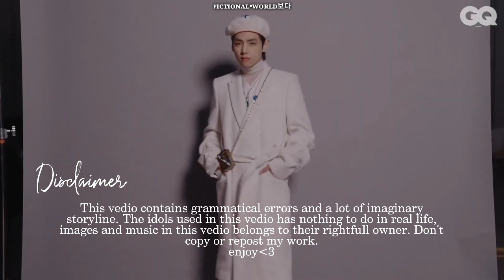•𝟒||𝐖𝐡𝐞𝐧 𝐚 𝐛𝐢𝐥𝐥𝐢𝐨𝐧𝐚𝐢𝐫𝐞 𝐟𝐨𝐮𝐧𝐝 𝐭𝐡𝐞 𝐠𝐢𝐫𝐥 𝐰𝐡𝐨 𝐜𝐚𝐦𝐞 𝐮𝐩 𝐢𝐧 𝐡𝐢𝐬 𝐝𝐚𝐢𝐥𝐲 𝐝𝐫𝐞𝐚𝐦𝐬|𝐊𝐓𝐇 𝐟𝐟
"𝑳𝒐𝒗𝒆 𝒀𝒐𝒖𝒓𝒔𝒆𝒍𝒇 𝒂𝒏𝒅 𝑵𝒆𝒗𝒆𝒓 𝒈𝒊𝒗𝒆 𝒖𝒑"
𝑮𝒐𝒅 𝒃𝒍𝒆𝒔𝒔 𝒚𝒐𝒖!

ᴅᴏ ɴᴏᴛ ᴄᴏᴘʏ ᴍʏ ꜱᴛᴏʀʏ‼️‼️
 "ɪ ᴏɴʟʏ ᴏᴡɴ ᴛʜᴇ ꜱᴛᴏʀʏʟɪɴᴇ ᴀɴᴅ ᴡʜᴏʟᴇ ᴇᴅɪᴛꜱ" ᴛʜᴇ ꜱᴏɴɢꜱ, ɪᴍᴀɢᴇꜱ, ᴀɴᴅ ɢʀᴀᴘʜɪᴄꜱ ᴜꜱᴇᴅ ɪɴ ᴛʜᴇ ᴠɪᴅᴇᴏ ʙᴇʟᴏɴɢ ᴛᴏ ᴛʜᴇɪʀ ʀᴇꜱᴘᴇᴄᴛɪᴠᴇ ᴏᴡɴᴇʀꜱ ᴀɴᴅ ɪ ᴏʀ ᴛʜɪꜱ ᴄʜᴀɴɴᴇʟ ᴅᴏᴇꜱ ɴᴏᴛ ᴄʟᴀɪᴍ ᴀɴʏ ʀɪɢʜᴛ ᴏᴠᴇʀ ᴛʜᴇᴍ.